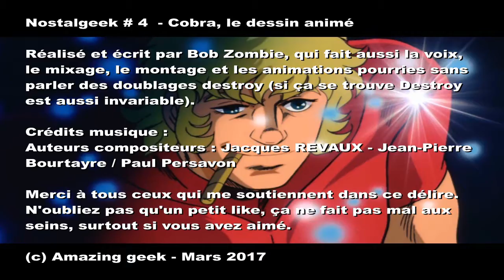NOSTALGEEK 4 Cobra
Ce documentaire n'est pas exhaustif. Bien des fans pourraient parler de cette fantastique série et cela bien mieux que moi. Je me suis juste basé sur mes souvenirs d'ado pour partager avec vous cet instant très Nostalgeek...